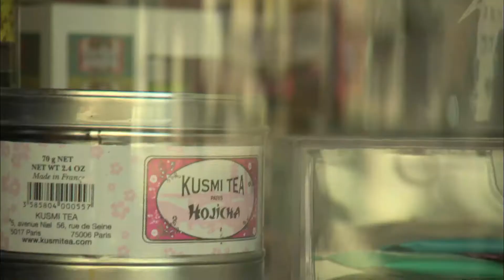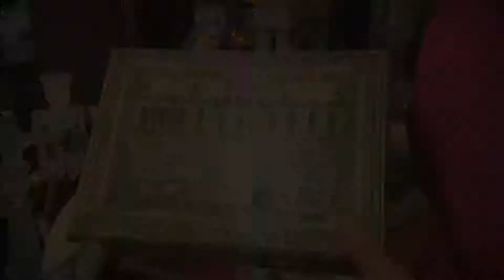Globe Shopper - Lisbon Flea Markets